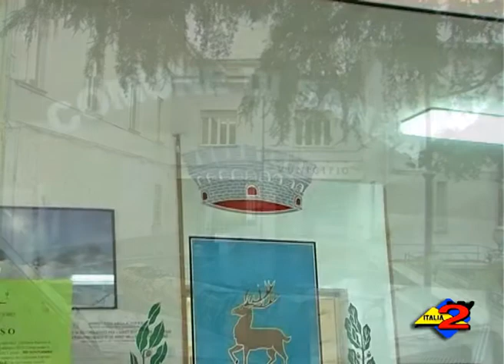Sanza (SA): sviluppo locale tra paesi limitrofi. Ecco il progetto di rilancio del POR.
Sanza (SA): sviluppo locale tra paesi limitrofi. Ecco il progetto di rilancio del POR. 12/10/2013.